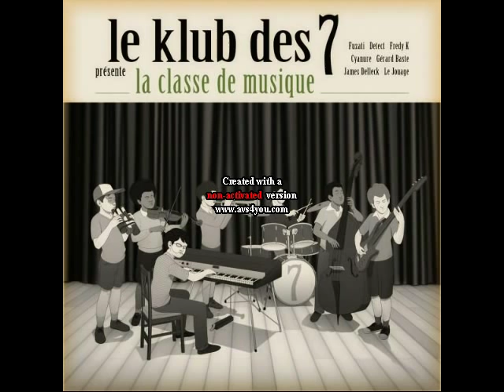Le Klub Des 7 - En Route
Extrait de l'album La Classe De Musique (2009)